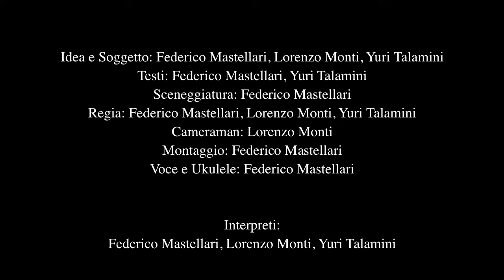Cortometraggio "Bici @ Milano"